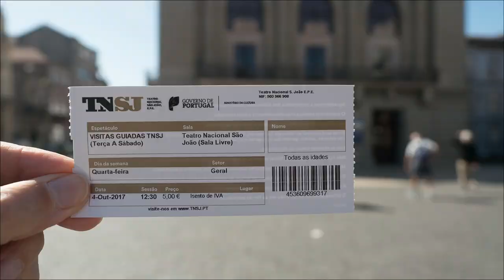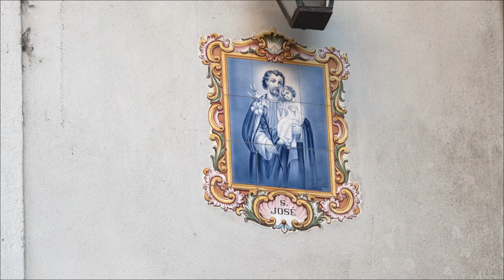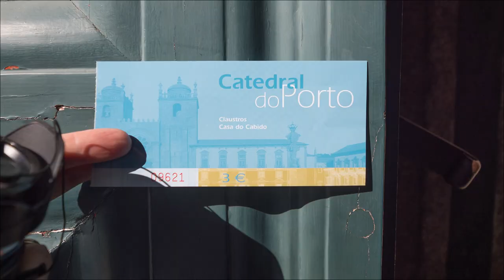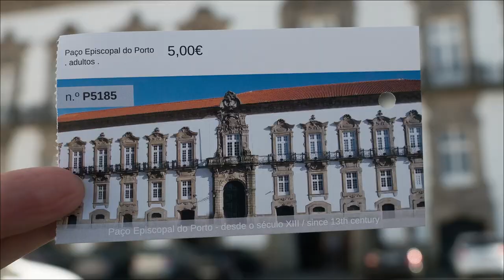La freguesia de la cathédrale